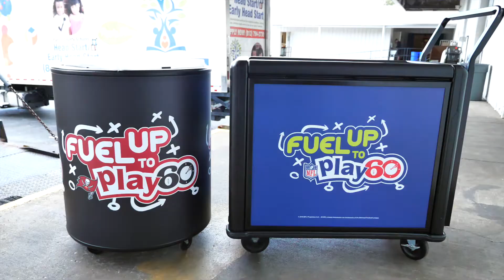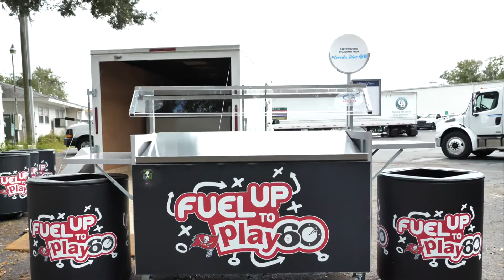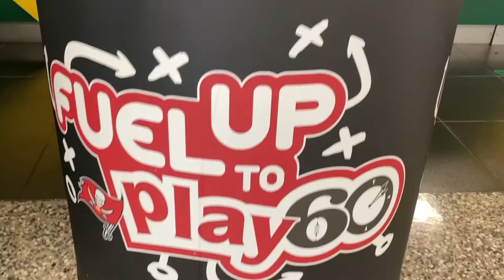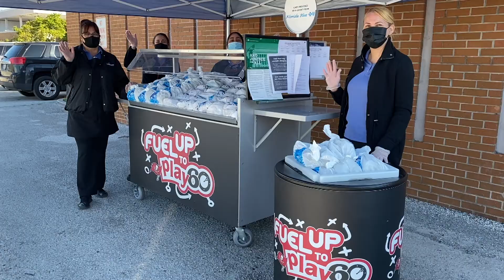GENYOUth, Super Bowl LV Host Committee Announce Forever 55 Super School Breakfast Initiative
GENYOUth and the Tampa Bay Super Bowl LV Host Committee announced today, the official launch of the Forever 55 Super School Breakfast Initiative. With the goal of tackling hunger among Tampa Bay area youth, GENYOUth and the Host Committee have been working in partnership with Florida Blue, Triad Foundation and the Dairy Council of Florida to deliver 55+ Grab and Go Buccaneers Fuel Up to Play 60-branded breakfast carts to local schools, which will increase access to more than five million school meals for Tampa Bay area students. Of the 55+ carts, 33 are being delivered to schools in Hillsborough County, 20 in Pinellas County and five in Pasco County.